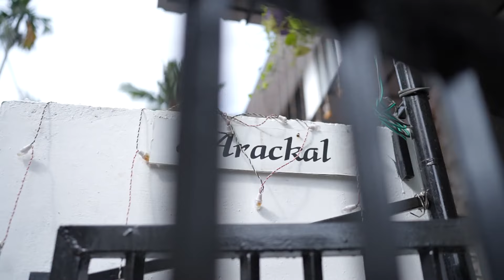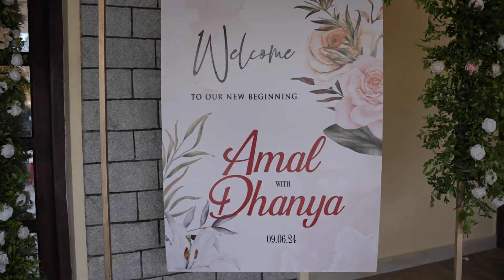HOLY MATRIMONY | AMAL + DHANYA || ST. JOHNS CATHEDRAL , THIRUVALLA || 09.06.24 @11.30AM || SALORA